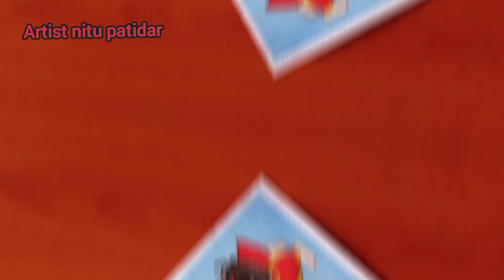Easy Drawing || Maa Durga Drawing , cute maa durga painting step by step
topic cover :-
easy drawing